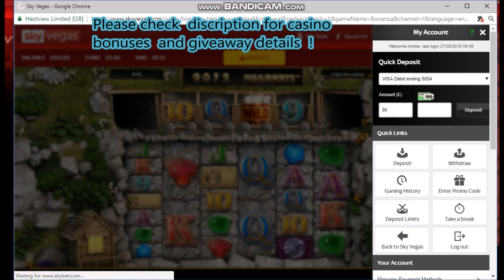Bonanza Btg Bonuses sorry for the remix